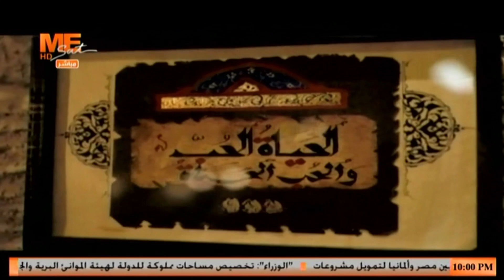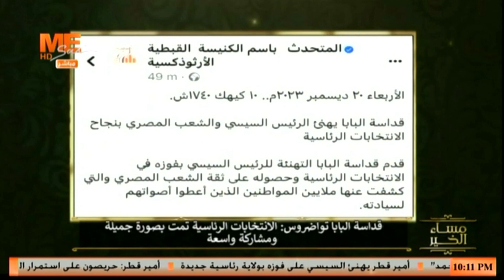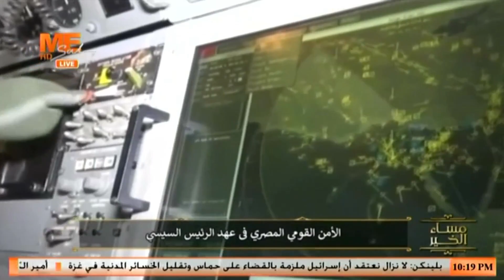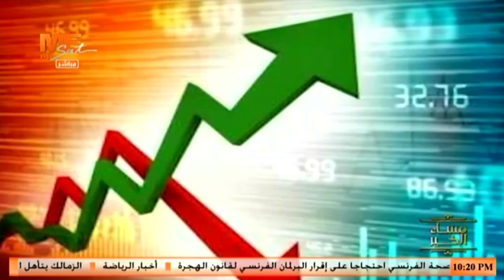مساء الخير | حلقة الأربعاء 20 ديسمبر 2023 .. الفقرة الإخبارية